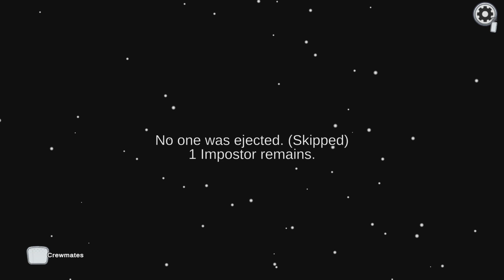Among Us Bigger Crew